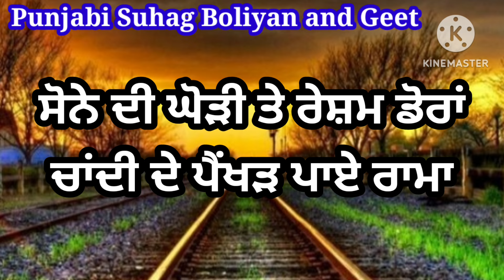ਸੋਨੇ ਦੀ ਘੋੜੀ ਤੇ ਰੇਸ਼ਮ ਡੋਰਾਂ | Sone di ghodi te resham dora | Punjabi lokgeet